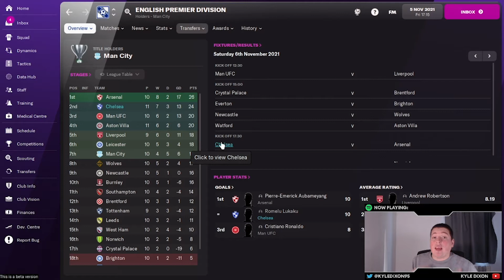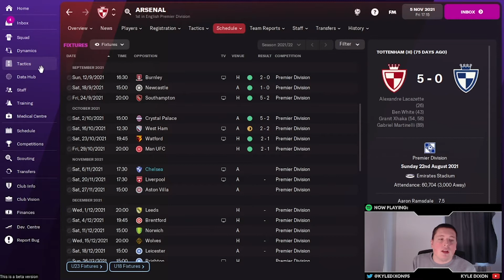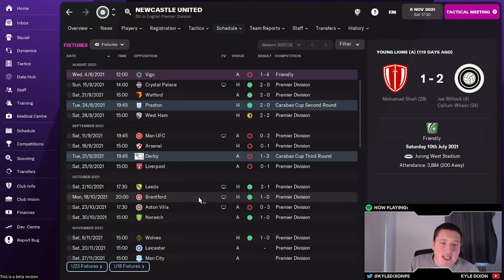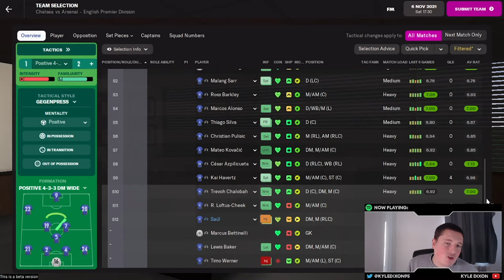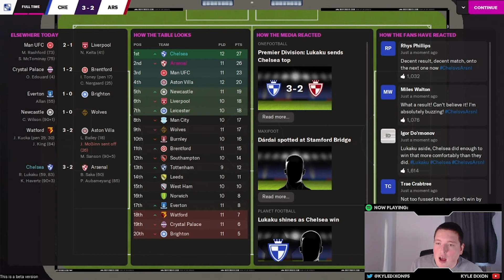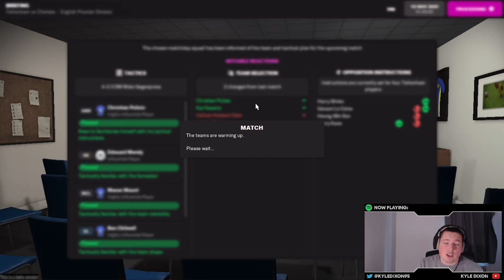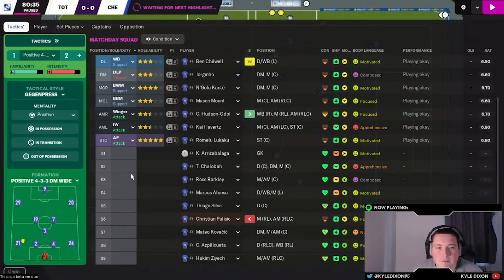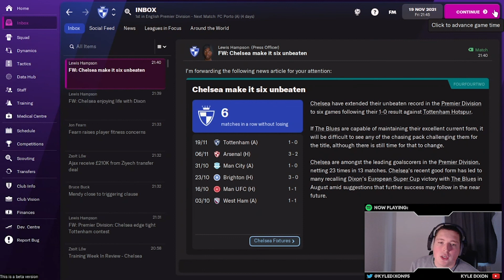CHELSEA FM22 BETA | Part 4 | ARSENAL AND SPURS | Football Manager 2022